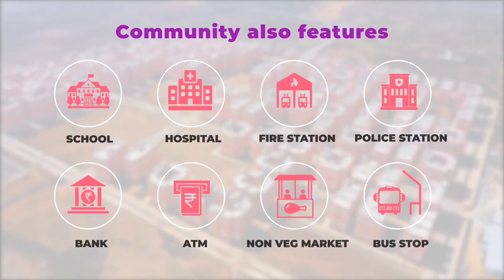డబల్ బెడ్ రూమ్ ఇల్లు రచ్చ రచ్చ || High Tention Big Update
డబల్ బెడ్ రూమ్ వార్ఇంకా
ఓడవలేదా ఈ డబల్ బెడ్ రూమ్ ల లొల్లి
టీఆర్ఎస్ వాళ్లకే డబల్ బెడ్ రూమ్ ఇళ్ళు
భగ్యనగరంలో డబల్ బెడ్ రూమ్ ఇళ్ల నిర్మాణం
దశల వారీగా డబల్ బెడ్ రూమ్ ఇళ్లను ప్రారంబిస్తాం
డబల్ బెడ్ రూమ్ ఎంతమందికి ఇచ్చారు..
 రైతు బంధు ఎంతమందికి ఇచ్చారు.?
కేంద్రం మీద కుళ్ళు తో డబల్ బెడ్ రూమ్ ఇళ్లను కేసీఆర్ పక్కన పెట్టింది
డబల్ బెడ్ రూమ్ ఇళ్లపై...పైసా వసూల్..!
money demands on double bedroom victims | amma news